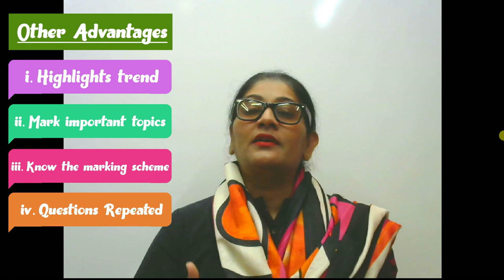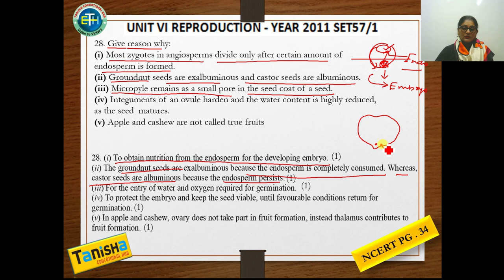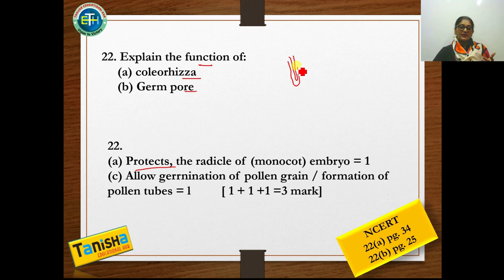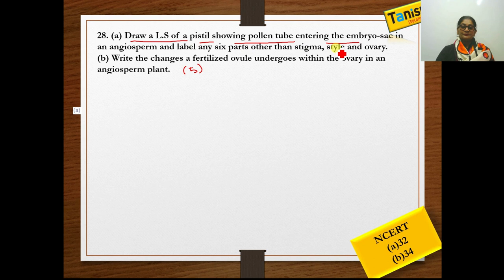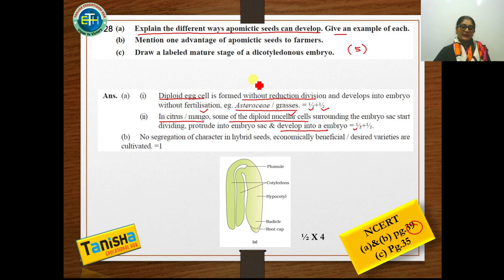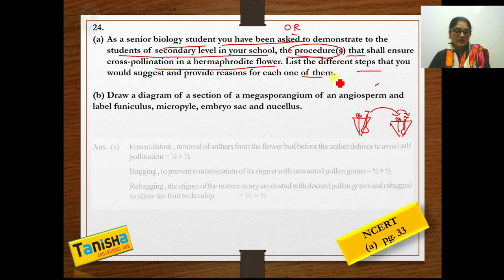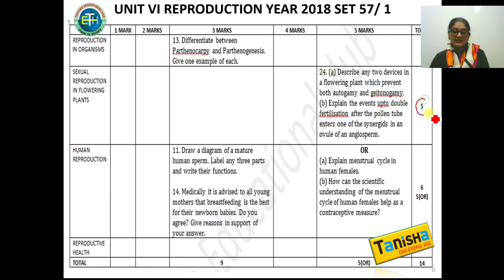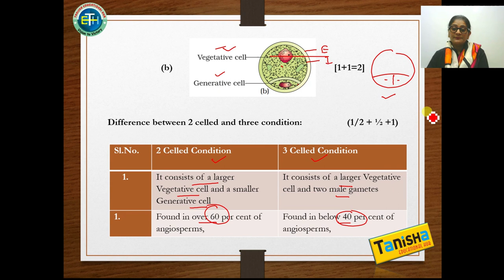BIOLOGY XII BOARD PAPER DISCUSSION || CHAP 2- SEXUAL REPRODUCTION IN FLOWERING PLANTS || 2010-2020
THIS VIDEO DEALS WITH THE PAST PAPERS (FROM 2010 – 2020) OF CLASS XII BOARD EXAMINATION FROM THE CHAPTER – 2ND  – SEXUAL REPRODUCTION IN FLOWERING PLANTS .

LINK OF PAST 10 YEARS NEET QUESTION PAPER DISCUSSION FROM THIS CHAPTER CAN BE ACCESSED THROUGH THE FOLLOWING LINK:

Past paper solving has the following advantages:
1) Gives you an idea of the type of questions asked
2) Helps boost confidence & identify one’s grey areas
3) Understand the weightage of the chapter in exam
4) And most important, at times many of the past questions get repeated in exams.

OTHER IMPORTANT VIDEOS INCLUDE:

A.I) CLASS XI NEET PAST PAPER (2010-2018) DISCUSION
CLASS XI NEET PAST PAPER (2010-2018) DISCUSION

A.II) FROM CLASS XI

ABOUT THE TEACHER:
 Ph.D, M.sc Zoology (Gold Medalist)
 Ex Principal DAV Model School IIT Kharagpur
 Ex HOD DPS Ranchi

• PUT YOUR COMMENTS AND LET US KNOW WHICH TOPIC YOU WANT ME TO MAKE VIDEOS OF.